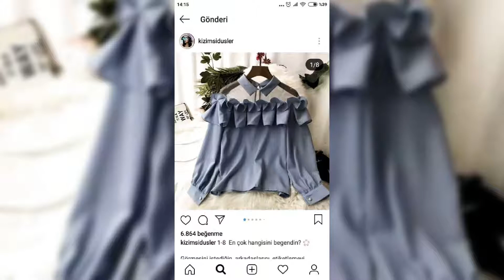Stylish sleeve design.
Very stylish sleeve design for ladies